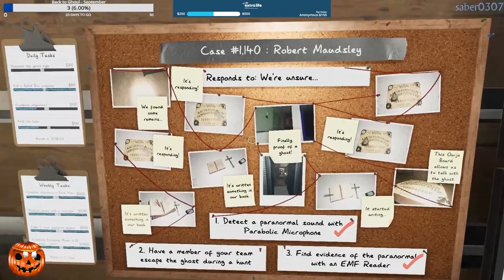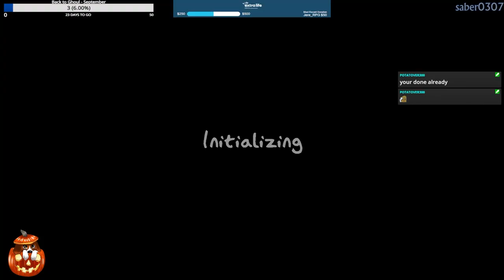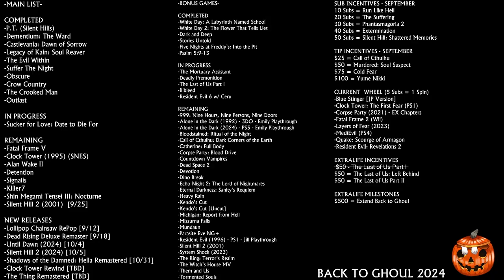Phasmophobia | PC | Part 135